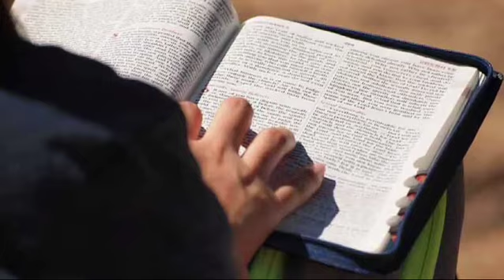SAN JUAN MONSEÑOR JORGE LOZANO